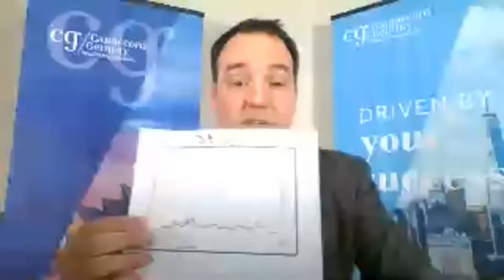Navigating Your Way Through This Market Cycle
Rob gives a current investment update on March 26th 2020. Markets rebound in the previous two tradings days, but will the market tests their lows or will they stay in the green in the next coming days? Watch the clip to see what Rob has to say.

The statements expressed herein are not intended to provide tax, legal or financial advice, and under no circumstances should be construed as a solicitation to act as a securities broker or dealer in any jurisdiction. All views are intended for general circulation only and do not have any regard to the specific investment objectives, financial situation or general needs of any particular person, organization or institution.

CANACCORD GENUITY WEALTH MANAGEMENT IN CANADA IS A DIVISION OF CANACCORD GENUITY CORP. MEMBER – CANADIAN INVESTOR PROTECTION FUND AND THE INVESTMENT INDUSTRY REGULATORY ORGANIZATION OF CANADA.

Investing in securities conveys different types of risk, including the loss of principal.
The views expressed in this commentary are the views of Rob Tetrault and are subject to change based on market and other conditions.
Please consult with a tax specialist for further information and to help you determine if these strategies are suitable for you.